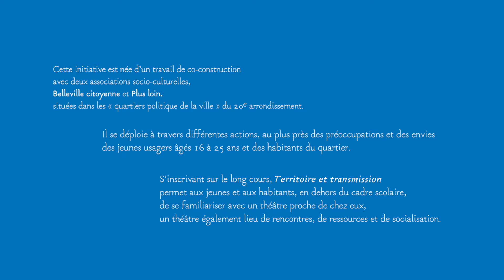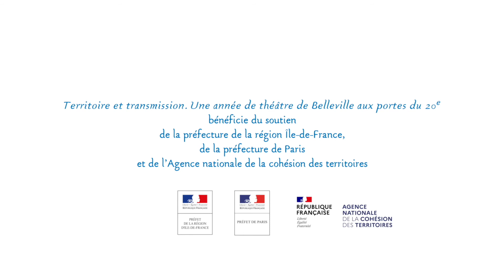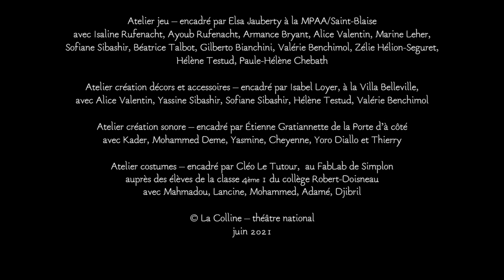Territoire & Transmission 20-21: la parole aux participants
Territoire et transmission est un programme pluriannuel qui réunit depuis septembre 2019 des acteurs qui vivent sur le territoire du 20e arrondissement de Paris et ont en commun de soutenir la jeunesse à travers la pratique artistique et la rencontre avec les spectacles et artistes de La Colline.

Cette initiative est née d’un travail de co-construction avec deux associations socio-culturelles, Belleville citoyenne et Plus loin, situés dans les « quartiers politique de la ville » du 20e arrondissement. Il se déploie à travers différentes actions, au plus près des préoccupations et des envies des jeunes usagers âgés 16 à 25 ans. S’inscrivant sur le long cours, Territoire et transmission permet aux jeunes, en dehors du cadre scolaire, de se familiariser avec un théâtre proche de chez eux, un théâtre également lieu de rencontres, de ressources et de socialisation.

Avec les associations Belleville citoyenne, Plus loin, le club de prévention Les Réglisses, la fondation Jeunesse Feu vert, l'association Jeunesse et éducation Paris (AJE Paris), La Maison des pratiques artistiques amateurs (MPAA), la Compagnie La relève bariolée et le collège Pierre-Mendès-France

Cette initiative est soutenue par la Préfecture de la région Île-de-France, la Préfecture de Paris et l'Agence nationale de la cohésion des territoires.